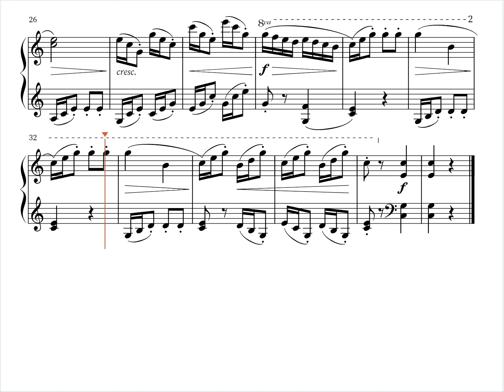11. The Wagtail - Burgmuller Series | Piano Sheet Music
Video No. 11 of the Burgmuller Series